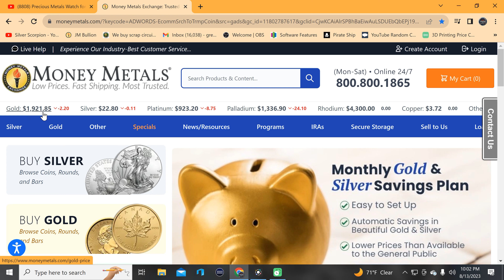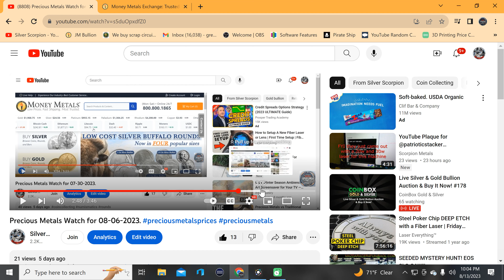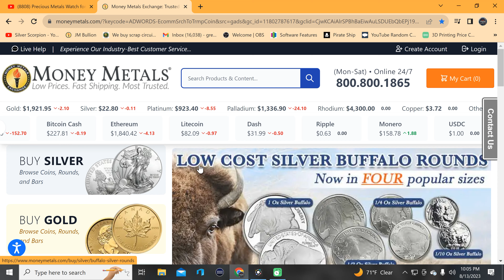Precious Metals Watch for 08-13-2023.